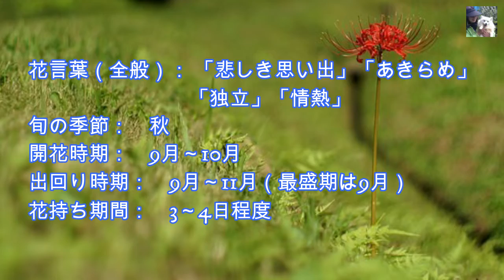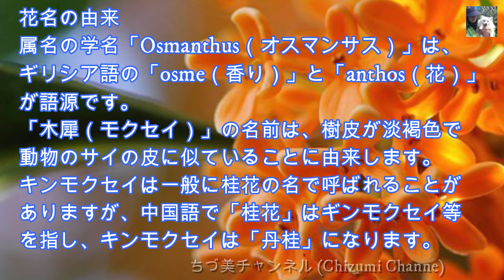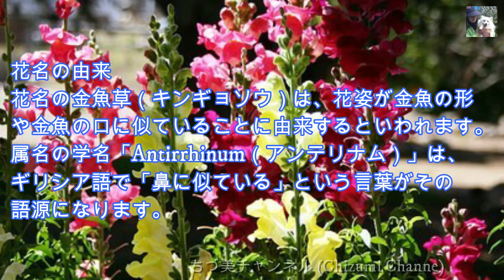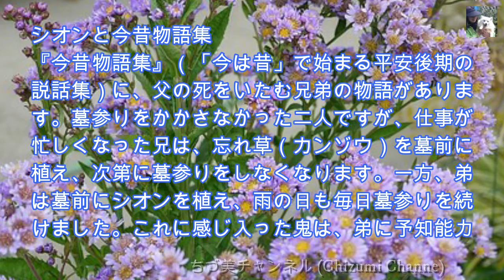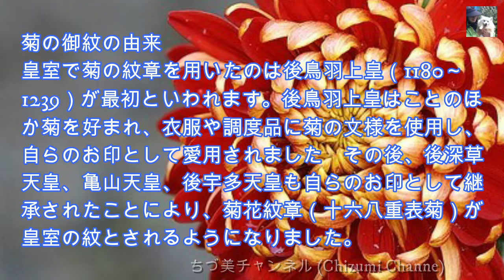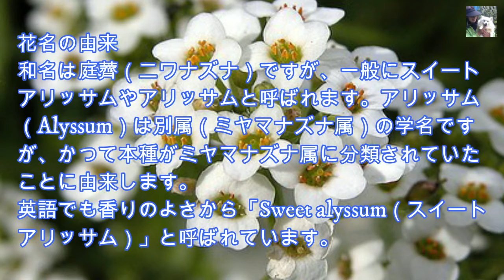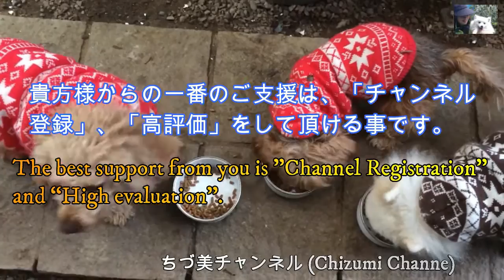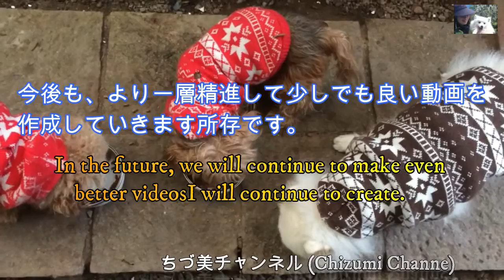一日一分の勉強会 日本で9月に咲く花 (Flowers blooming in September in Japan)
台風15号の被災者の方々にお見舞い申し上げます。

　Congratulations to the victims of Typhoon # 15.